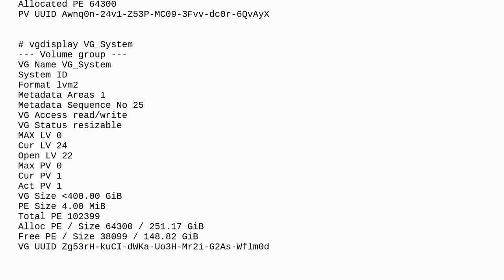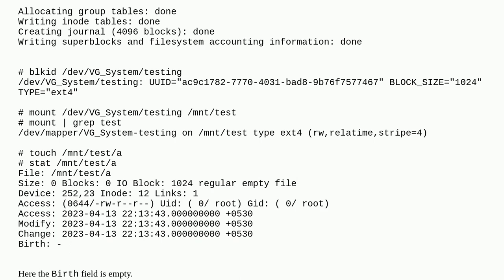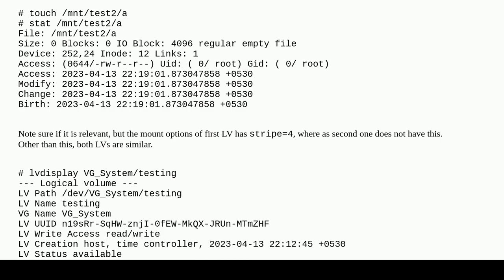Birth time of files are missing if file is created in a logical volume with size less than 512 MB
A special thanks goes out to the awesome community

  mount stat linux lvm storage